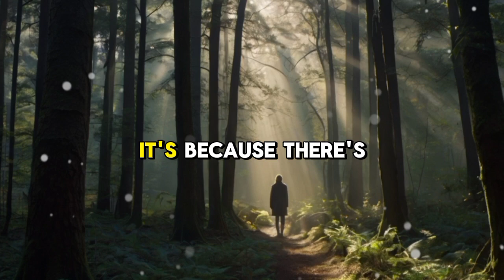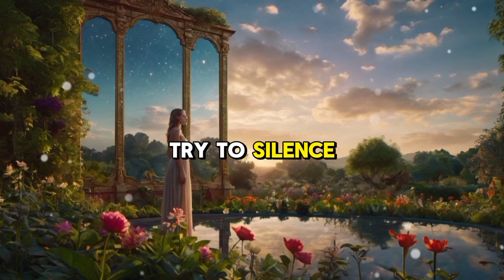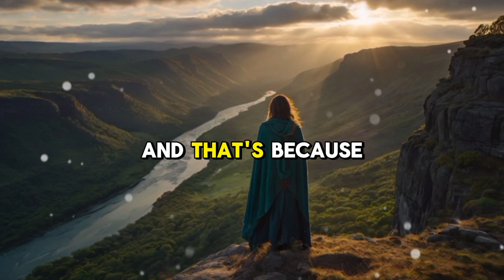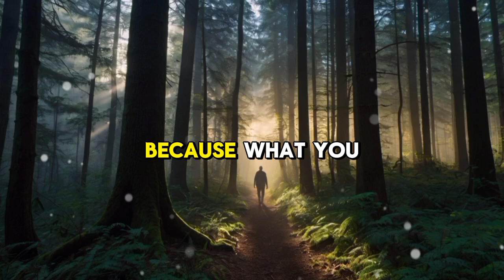CHOSEN ONES, THEY BUILT THE SYSTEM AGAINST YOU, BUT GOD ANOINTED YOU TO CRUSH IT! 2025🔥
Are you feeling stuck, as if something deeper is calling you to a higher purpose? In today's video, we dive into why you might be sensing this inner urge to break free from the world's illusions. This video will reveal the truth behind the fears holding you back and show you how to embrace your unique journey with courage. Get ready to see through the distractions and step into your God-given purpose. Let's walk this path together—join me on this transformative journey!